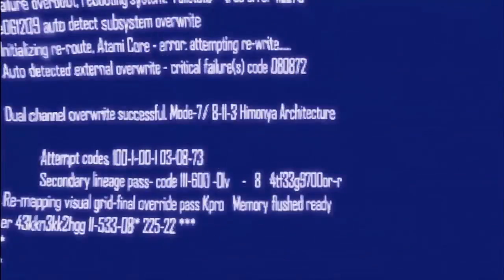Blacklight: Tango Down Trailer: Dominate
Here is a look at some new gameplay for Blacklight: Tango Down.